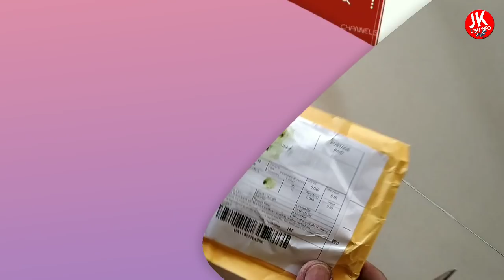CH341A Mini SB Bios Programmer Unboxing and Complete Detail in Hindi | Recover Dead Box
About video :- Hey friends in this Video I'm talking about BIOS USB Programmer Unboxing

Buy Online at best Price::
👉Hey, check out what I found on AliExpress  {0}.

👉Rs. 156.24 | TZT CH341A 24 25 Series EEPROM Flash BIOS USB Programmer Module + SOIC8 SOP8 Test Clip For EEPROM 93CXX / 25CXX / 24CXX

Note: This video is made only education purpose.we do not support any kind of hacking or illegale things or activity.

I'm on Instagram as @jayeshtaviya. Install the app to follow my photos and videos.

2.DD Free Dish Latest Update Auto Scan on 1 March 2019|| New Channels Added and Removed Channels